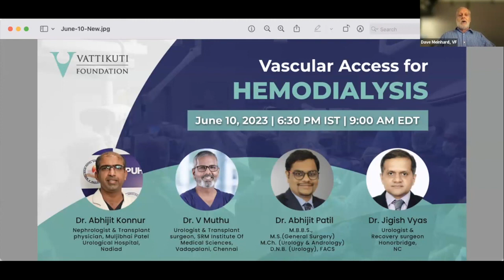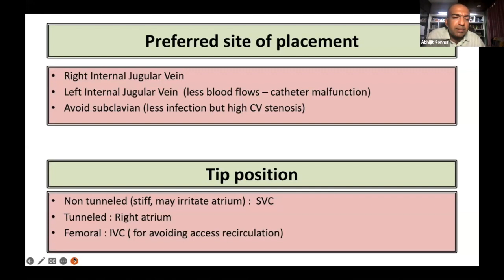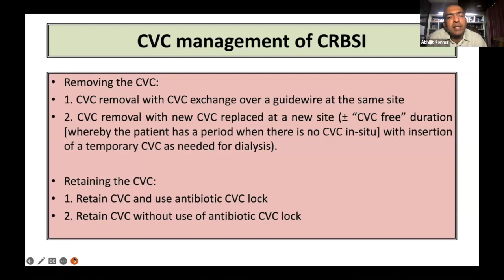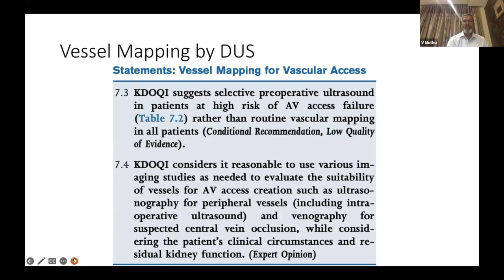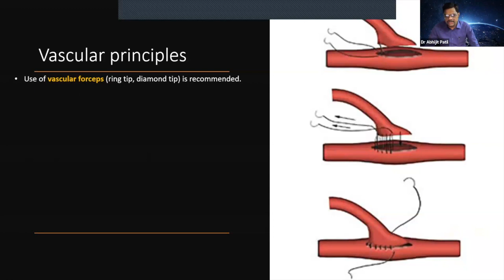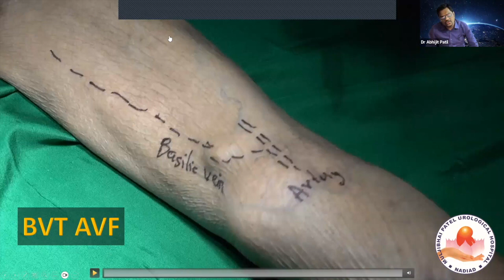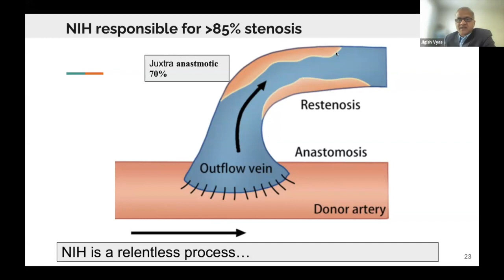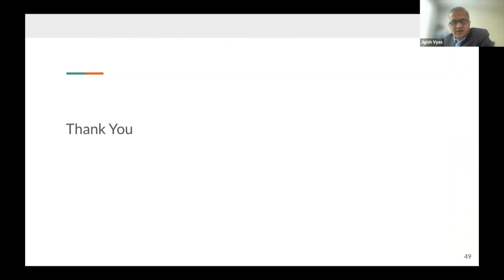VF Masterclass: Vascular Access for Hemodialalysis June 6, 2023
This Vattikuti Foundation Masterclass for Nephrologists,  Urologists and Transplant Surgeons, focused on Vascular Access for Hemodialysis.  Coordinated by Dr. Jigish Vyas, with an eminent panel.  Consumed Vascular access in a patient on chronic hemodialysis is one of the biggest problems in assuring long-term survival.  Innovative grafts are demonstrated, as well as solutions to complications.
Presenters are:
(06:04) Dr. Abhijit Konnur, on: Hemodialysis and Hemodialysis Catheters;  (34:50) Dr. Muthu Veeramani on: Vascular access Surgery: Principles and Evaluation;  (50:23) Dr. Abhijit Patel on: Types of Fistulas, How to Choose? What to Perform?:  (1:18:27) Dr. Jigish Vyas presents his lecture:  Maturation failure and other complications fistula; Group Discussion begins at: 1:42:53.  Vascular Surgery lectures, videos, PPT's,  TRT: 1:48:01